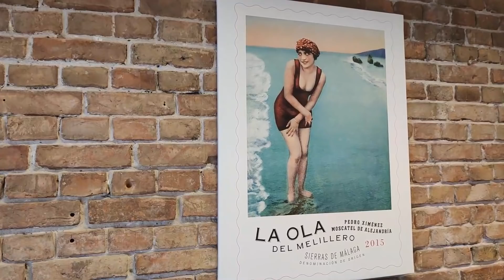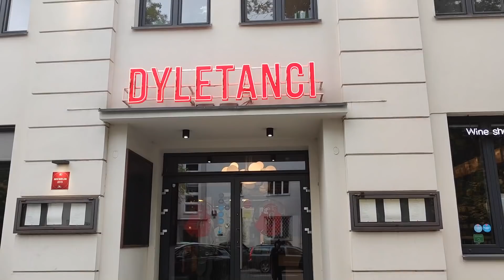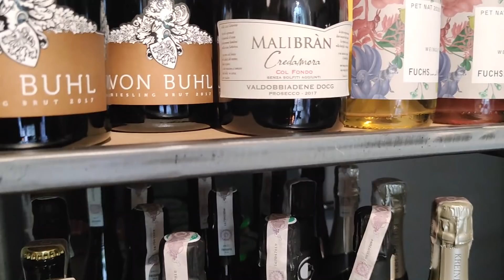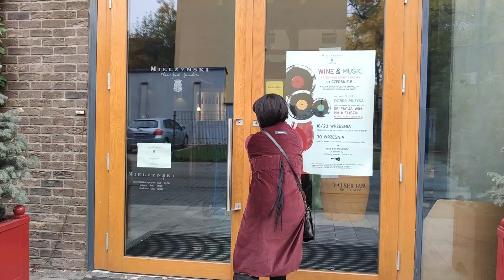GDZIE po wino w WARSZAWIE? #1 | Nowy cykl Ale Wino!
Drodzy Winopijcy! Zapraszamy na nowy cykl Ale Wino - " Gdzie po wino?". Dzisiejszy odcinek nagraliśmy oczywiście w Warszawie, ale mamy w planach robić dla Was takie przewodniki przy okazji naszych podróży po kraju i na świecie :) Mamy nadzieję, że spodoba Wam się nowy format i jeśli nie wiecie, gdzie po wino w Warszawie, to dzięki nam będziecie mieć już punkt zaczepienia :)
Pozdrawiamy, Iza i Tomek

Lista sklepów:
Mielżyński
Burakowska 5/7
Czerska 12

El Catador
Rozbrat 34
Koszykowa 58
Zwycięzców 19

Wine Corner
Fort 8
Biały Kamień 5
Hala Gwardii

Dyletanci
Rozbrat 44A

Ale wino
Mokotowska 48